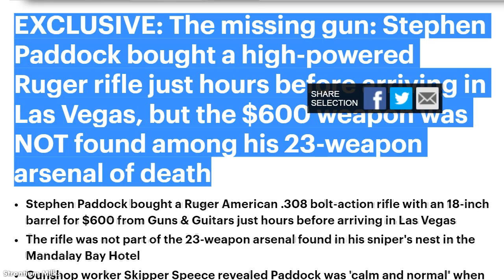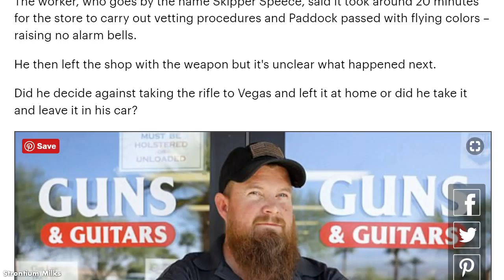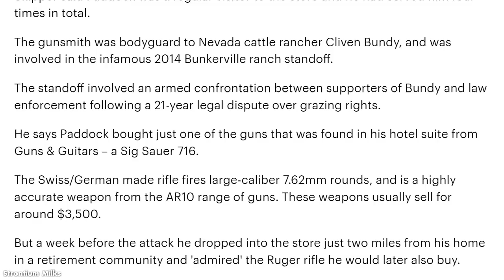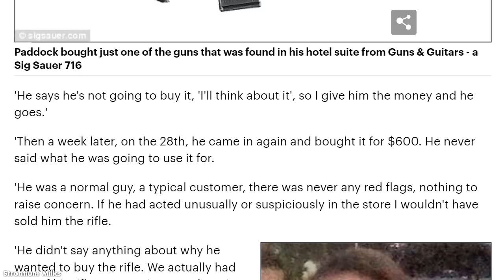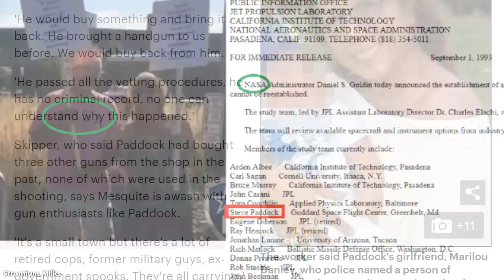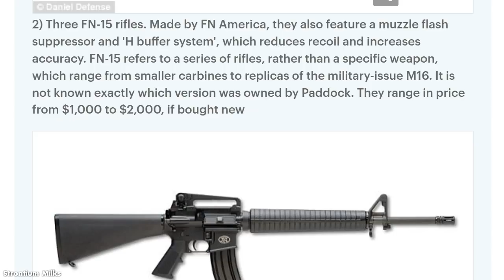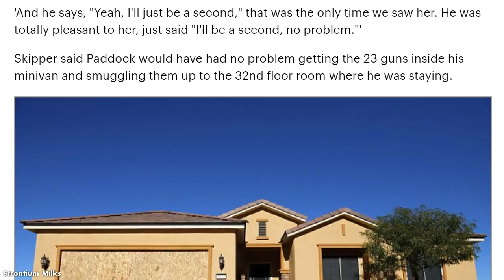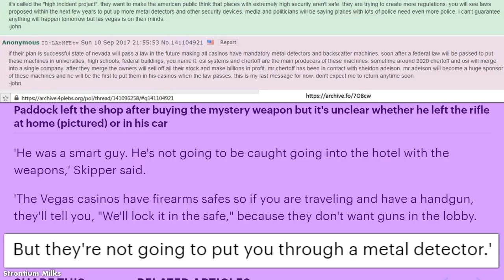Paddock Motive First Shots Sniper Rifle Missing Vegas Stephen Bought Ruger Sept 28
Special Forces made history in 2015 using a sniper rifle mounted on drones to take out a target. Vegas Deepstate Do you think this is possible? Copy link & SHare

An interesting – albeit unconfirmed – theory regarding the Las Vegas shooting has emerged, with a new report alleging the Bureau of Alcohol, Tobacco, Firearms and Explosives (ATF) now believes gunman Stephen Paddock likely had help planning and executing the deadliest mass shooting in US history from none other than the Mandalay Bay Resort and Casino security guard who was shot in the leg that night.

Jesus Campos has been praised for his apparent heroics on October 1st, as he supposedly rushed to Paddock’s suite, was shot in the upper thigh through the door, and continued to help get people to safety despite his wounds. However, a senior ATF official involved in the investigation now believes he was likely an accomplice of Paddock’s, and may have even been involved in the initial shooting as a second gunman from the other broken window in Paddock’s 32nd-floor room.

According to an ATF official, these suspicions are corroborated by the extreme amount of gunpowder residue found on Campos’ hands. “They believe he killed Paddock, shot holes through the door and his own arm to produce physical evidence for his cover story, then went and lay next to the elevator,” a senior ATF official doing ballistic work for the shooting told GotNews.

This account would be consistent with leaked photos of Paddock’s dead body, which show casings on top of Paddock’s blood. Such a scenario would seem unlikely if Paddock had shot himself:

Las Vegas Sheriff Joseph Lombardo has publicly said that he believes Paddock had “some help at some point.” This follows citizen journalist Laura Loomer‘s scoop that Paddock ordered room service for two people during his stay in the hotel.

Authorities have similarly been piecing together information that shines light on the sophistication of the attack. “Paddock also had an electronic signal jamming device active and that is why the cameras were all out on the floor,” the ATF official explained.

Speculation that Paddock may have been an arms dealer has increased in recent days, in part due to a bizarre television interview his younger brother Eric gave, in which he discussed his brother’s background:

“People are saying ‘oh, he must’ve had help.’ Steve had no help. Steve didn’t take help. It did not take a village for Steve. Steve was an arm–,” Eric Paddock says in the strange clip, before awkwardly pausing, apparently catching himself. “I’m sorry. Please, don’t…”

On Twitter search UnderSheriff and see all the tweets related to this topic. Apparently Sheriff Lombardo was talking more than the FBI wanted. So suddenly he and several others on the police force have been given a gag order. And suddenly The "underSheriff" has taken to the podium for all press briefings. Basically the man beneath Lombardo has been bumped up. some strange coincidence considering the timing of all this.